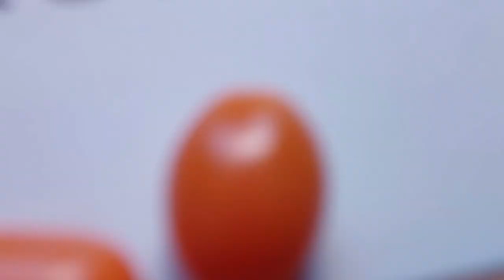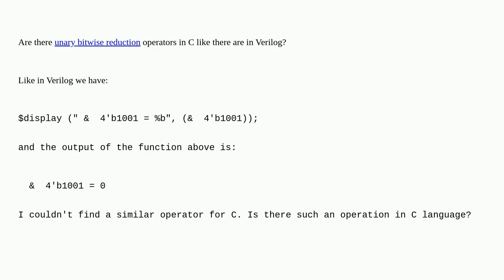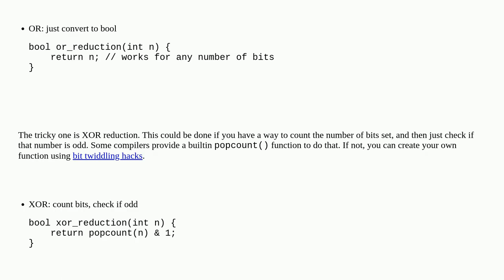Bitwise Reduction Operators in C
A special thanks goes out to the community

  bit-manipulation verilog bitwise-operators bitwise-and c